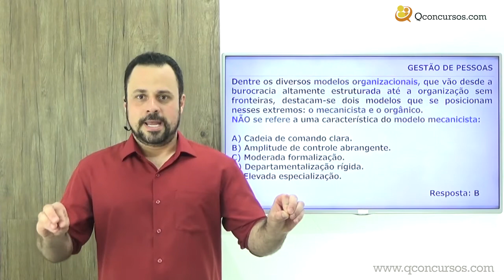Questão Comentada Q1135711 | Gestão de Pessoas | FCC 2020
Continue praticando Gestão de pessoas com mais de 7 mil questões de concursos